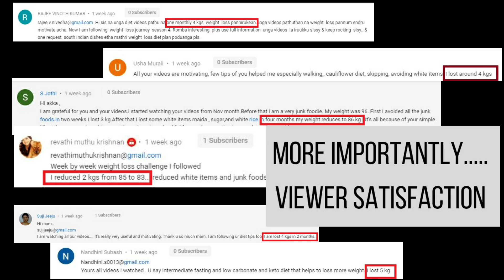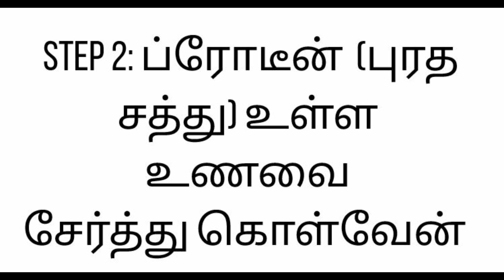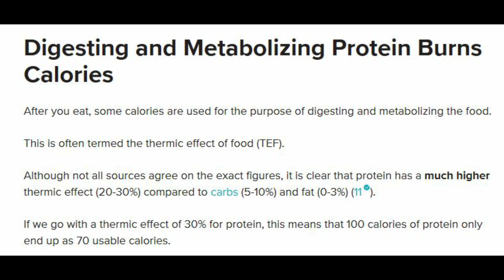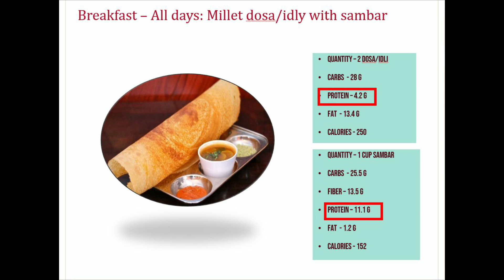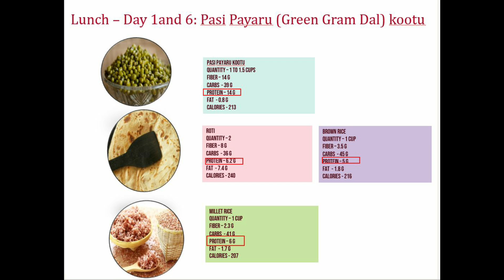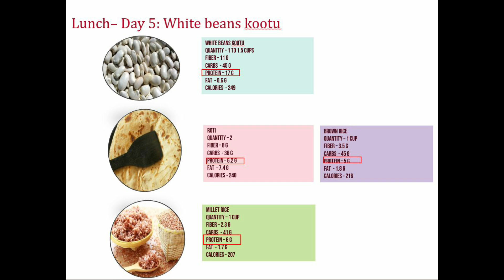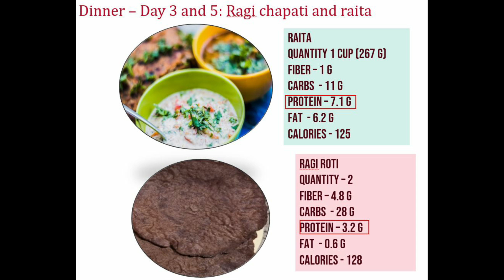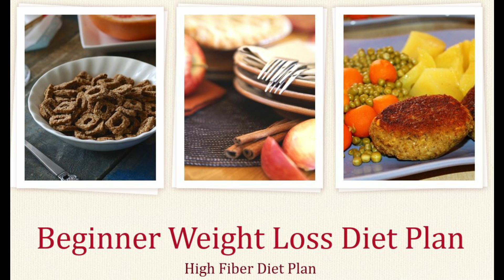Millets diet plan for weight loss | Lose weight with traditional foods | Weight loss in Tamil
Hi Friends,
In today's video on Millets diet plan for weight loss | Lose weight with traditional foods | Weight loss in Tamil, I share with you a high protein/high fiber diet plan that worked like magic for me. Hope you find it helpful.

Links to my recipe videos:
Keto Shopping list:
India viewers: Keto Atta
Psyllium husks
Flax seed powder:
Almonds:
Keto Coffee mix
Dark chocolate
USA viewers:
Keto Magnetic sheets for refrigerator:
Keto Atta
Almond flour
Chia seeds
Psyllium husks
Coconut flour
Flax seed powder
Keto Coffee mix
Dark chocolate